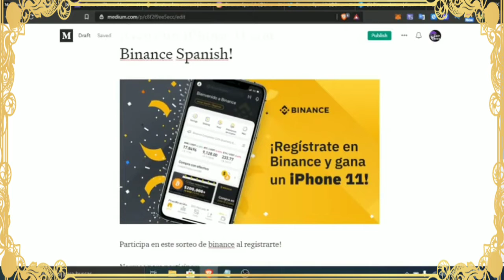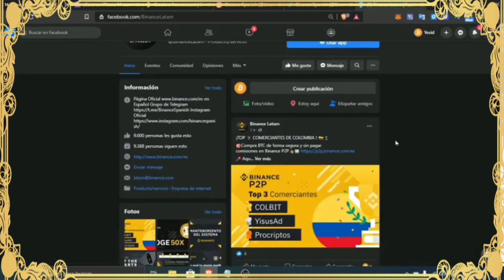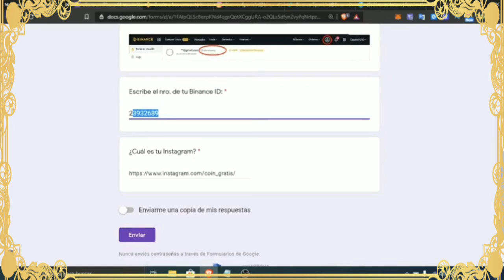Ganar DINERO Con BINANCE AHORA BINANCE Regístrate y Gana un iPhone 11 Con BINANCE...,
BIENVENIDOS  a MÚSICA ÉPICA GAMING Les Traigo un Nuevo Vídeo...,